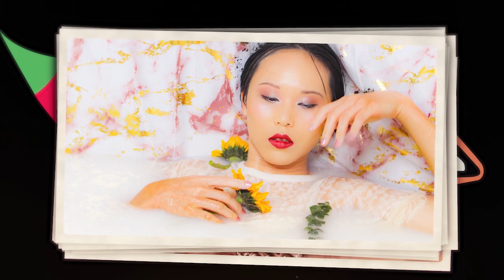Photoshoot Pachá Makeup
Pacha Makeup Team Works